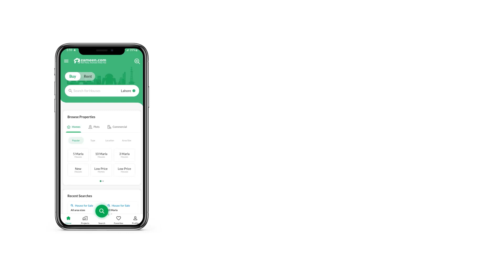5 MARLA HOUSE FOR SALE IN PARK VIEW CITY LAHORE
5 Marla brand new beautiful house for sale in Topaz Extension block park view city lahore . . . .